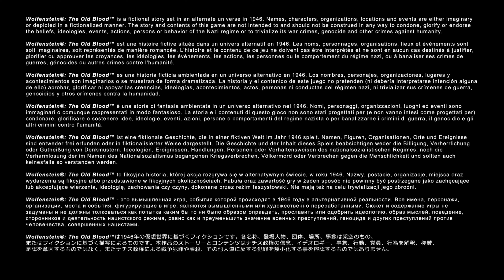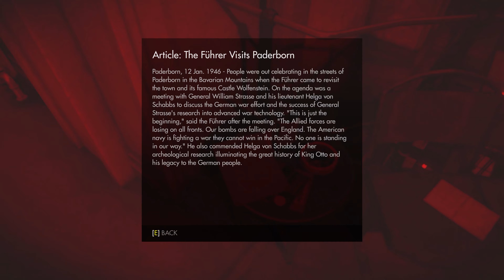Wolfenstein The Old Blood | Part 1 | PC Longplay [HD] 4K 60fps 2160p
It's 1946 and the Nazis are on the verge of winning WWII. In attmepting to turn the tide in the allies’ favor, B.J. Blazkowicz has to embark on an epic, two-part mission deep within Bavaria… Part one of Wolfenstein: The Old Blood - Rudi Jäger and the Den of Wolves - pits BJ Blazkowicz against a notorious prison warden as he breaks into Castle Wolfenstein in an attempt to steal the coordinates to General Deathshead’s compound. In the second part – The Dark Secrets of Helga Von Schabbs – our hero's search for the coordinates leads him to the city of Wulfburg where an obsessed Nazi archaeologist is exhuming enigmatic artifacts that threaten to unleash a dark and ancient power.

Desktop Specs:
CPU: Intel(R) Core(TM) i7-8086K CPU @ 4.90GHz (12 CPUs)
GPU: ASUS Radeon RX Vega 64 8GB
RAM: G.SKILL TridentZ RGB 16GB 3600mhz